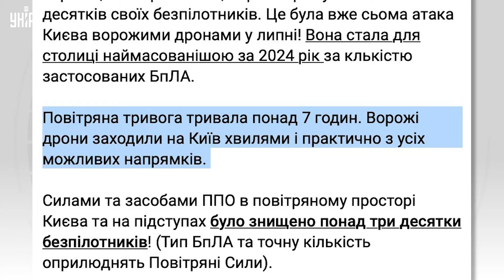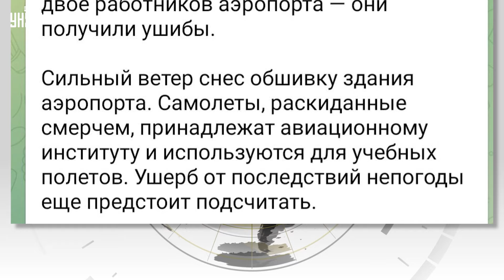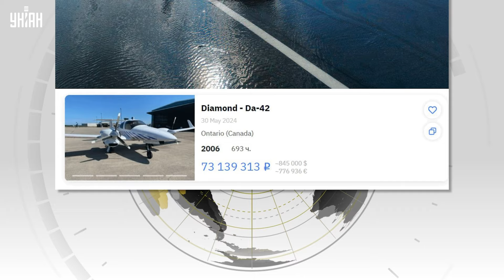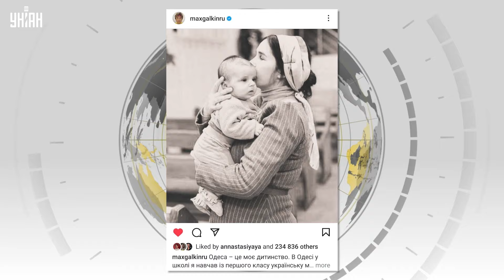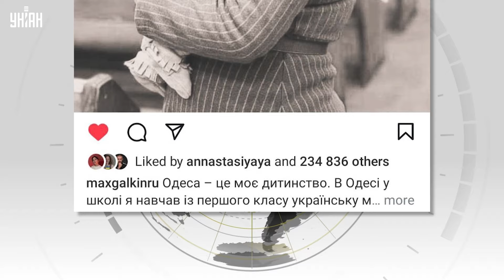В Киеве жуть! На Россию обрушилась карма. Галкин разнес путиниста. Москва протестует / Новости 24/7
RU - Киев отбил массированную атаку дронов, в России бушует непогода, города продолжают тонуть, в выступление Галкина снова взорвало сеть. В центре Москве внезапно вспыхнула акция протеста. Смотрите обзор главных новостей за прошедшие сутки.

UA - Київ відбив масовану атаку дронів, у Росії вирує негода, міста продовжують тонути, у виступ Галкіна знову підірвало мережу. У центрі Москві раптово спалахнула акція протесту. Дивіться огляд головних новин за минулу добу.